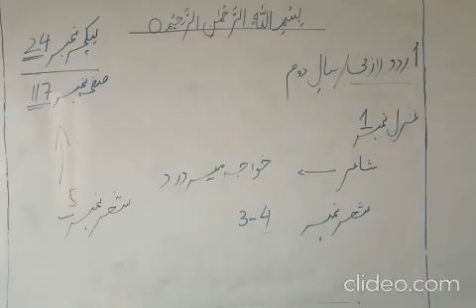urdu lec 24 p2 3aXoV8f1 U0hn